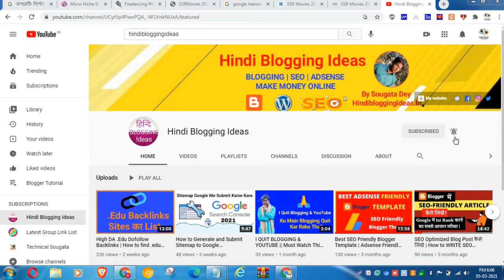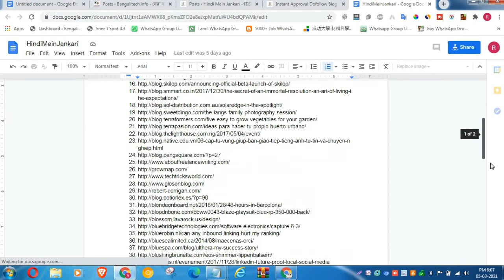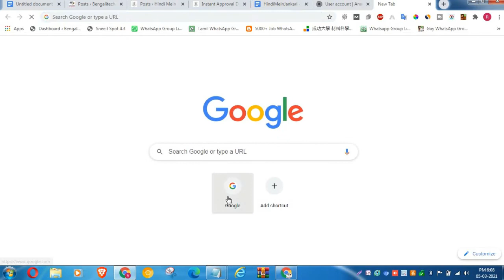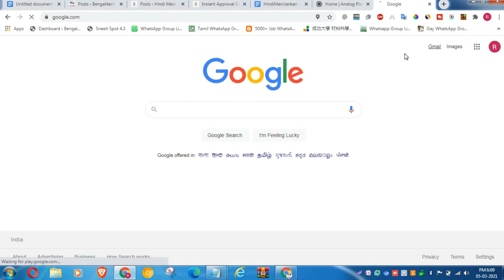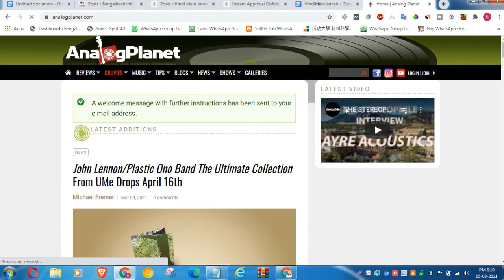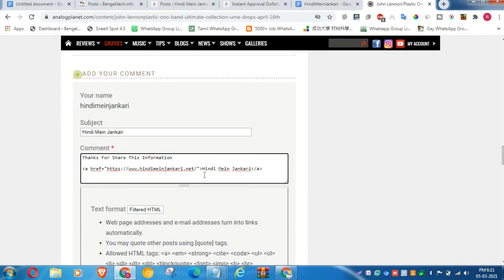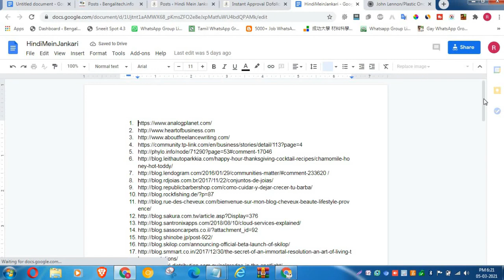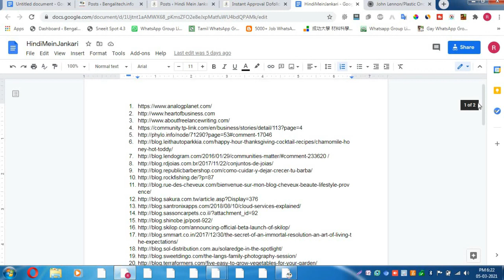Instant approval blog commenting sites list | 200+ Instant approval dofollow backlinks For Free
Hello friends,

Today in this video I have shared with you about how to create do follow backlinks for your website in Hind. I have created my own dofollow backlinks sites list from where I got dofollow backlinks. Today i am sharing this dofollow backlinks sites list with you.

QUERIES SOLVED
►Tips to create dofollow backlinks
►How to create backlink for seo
►Create backlink for seo ranking
►killer tips to get dofollow backlink for seo ranking
►backlinks for beginners
►create dofollow backlinks hindi
►Dofollow blog commenting sites list
►Instant Approval dofollow blog commenting sites list
►How to create dofollow backlinks for website
►Create high quality backlinks for website
►Dofollow blog commenting sites list instant approval
►Create 100% do follow backlinks from auto Approve comment website
►Dofollow Instant Approval Blog Commenting Sites list – 2019
►How To Create Instant Approval Dofollow Backlinks | Boost Website Traffic Free